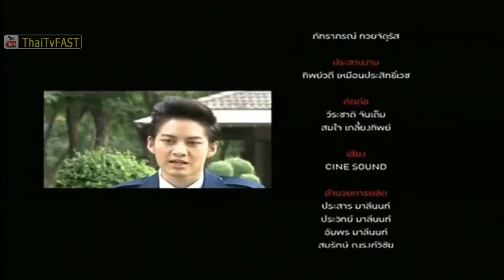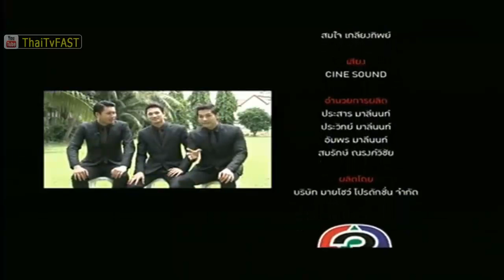เปิดกองวิก 3 - รอยรักหักเหลี่ยมตะวัน The Rising Sun (FULL) [HD] 13 กรกฎาคม 2557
. เปิดกองวิก3 ล่าสุด เปิดกองวิก3 รอยรักหักเหลี่ยมตะวัน เปิดกองวิก3 เบื้องหลัง เปิดกองวิก3 ละคร เปิดกองวิก 3 13 ก.ค. 2557 The Rising Sun 13 july 2014